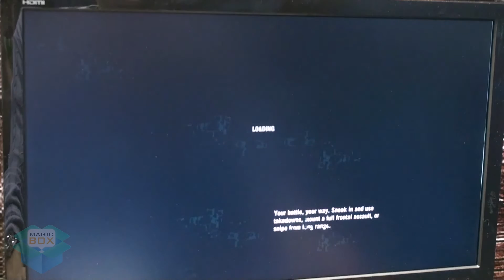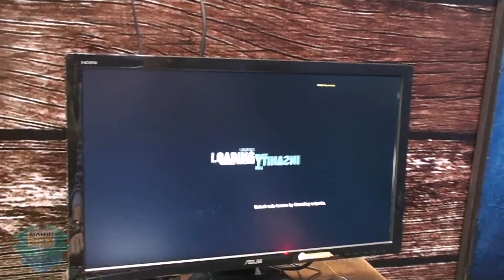FarCry 3 - Игромир 2012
Демонстрация геймплея игры FarCry 3 командой MagicBox на выставке Игромир 2012